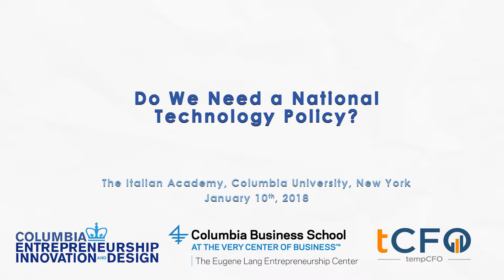Clip: Do We Need A National Technology Policy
Steve Blank and Avril Haines in conversation at Columbia's Hacking for Defense and Diplomacy Event | Jan 10, 2018